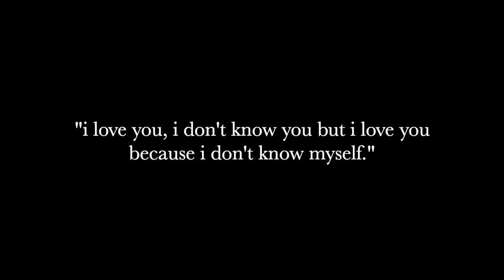"20 Nights of Lofi" (20 lofi type beat compilation)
do you love me? do you need me?